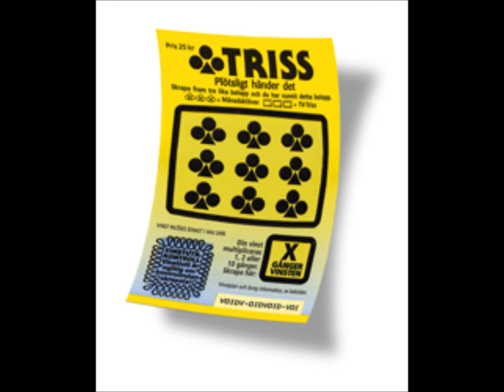Triss - Morsdag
Produced by Flickorna Larsson
Actor: Neil Martin-Banks